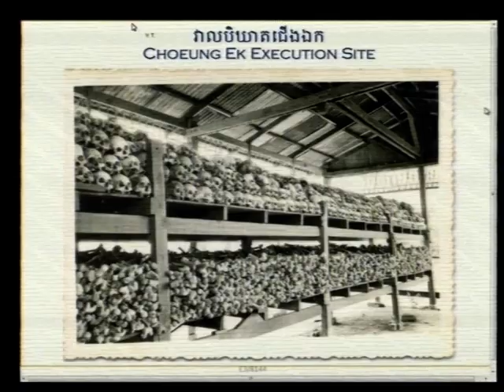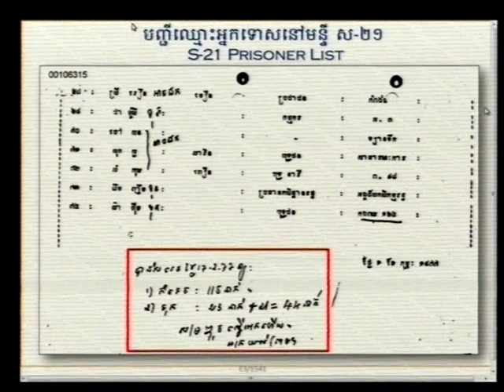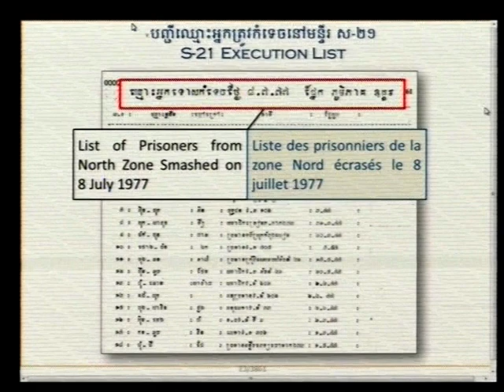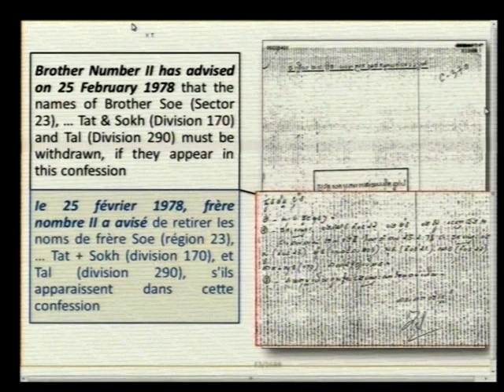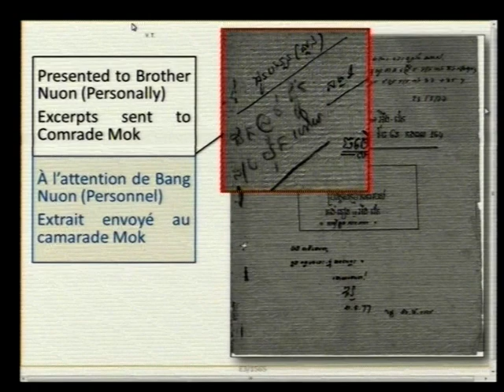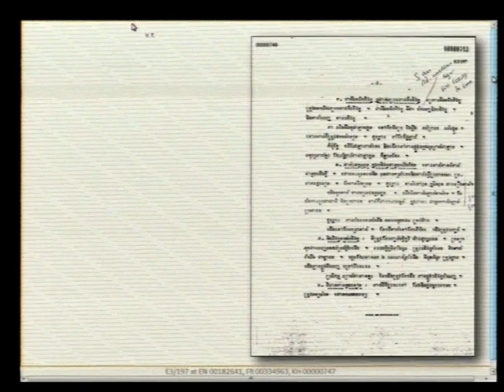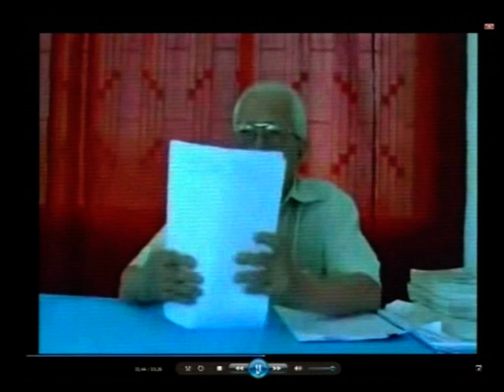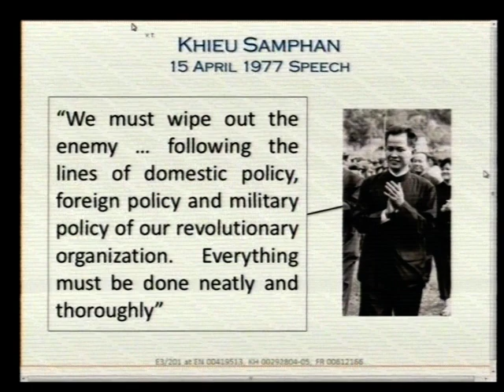Session 02 pt.I - 15 June 2017 - Case 002/02 - FL/KH